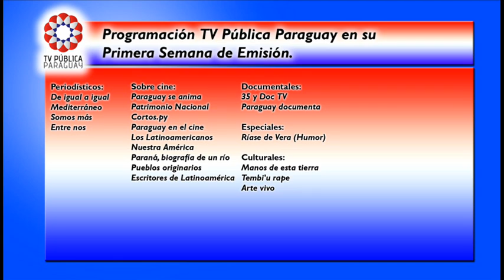VD1: TV PÚBLICA PARAGUAY ARRANCARÁ ESTE LUNES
IP Paraguay.- La Tv Pública Paraguay arranca este lunes 12 de diciembre con la emisión de los primeros programas. En esta primera etapa se podrá disfrutar de 17 programas nacionales y 7 de carácter latinoamericanos que saldrán al aire de lunes a viernes de 19:30 a 23:30, y sábados y domingos de 07:00 a 00:00.

En conferencia de prensa el director de la Tv Pública, Marcelo Martinessi, recalcó que la Tv Publica es un medio de interés público y  el primer canal paraguayo de aire con señal digital abierta.

"Creemos que en marzo ya vamos a estar en un 100 por ciento con las programciones, estaremos con una franja mucho más fuerte que la que tenemos ahora porque hay  muchos proyectos que hoy están en etapa de preproducción y queremos darle protagonismo a esos proyectos, entonces vamos a ir gradualmente incorporándolos a la grilla", informó Martinessi.

Informó además que este lunes a las 20:00, la ex presidenta de Chile, Michelle Bachelet estará en el programa de Igual a Igual que será conducido por Milda Rivarola y Alfredo Boccia.

Por su parte, el director de Medios Públicos, Cesar Palacios, dijo que la Secretaría de Información y Comunicación para el Desarrollo (Sicom) apunta al fortalecimiento de los medios públicos como son la Radio Nacional del Paraguay, la Tv Pública y otros.

"El Gobierno apunta hacia los medios públicos porque  quiere que existan medios que hagan pensar a la gente y que al mismo tiempo sea entretenidos, medios que atraigan y que no expulsen a la gente, sino que conquisten", expresó.

La Tv Pública emite su señal analógica en el canal 14 y digital en el canal 15.1